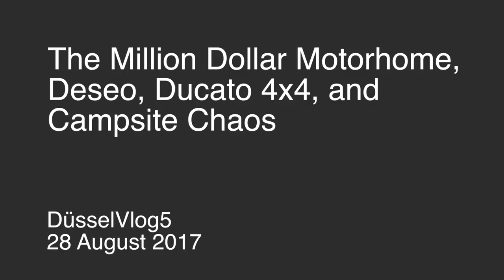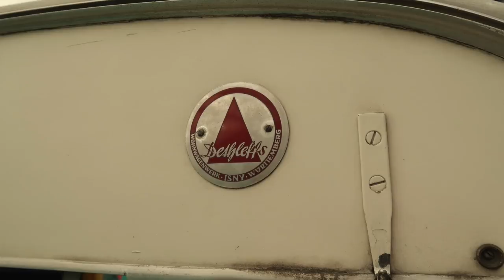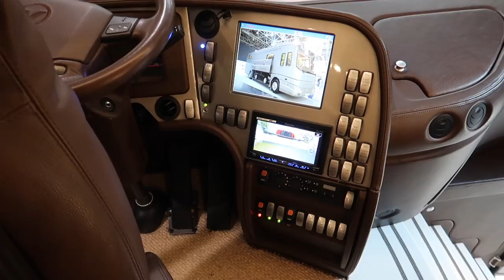Caravan Salon Düsseldorf 2017 - The million dollar motorhome, Knaus Deseo, Fiat Ductato 4x4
After chaos at the campsite we look at the all-new Knaus Deseo, the Fiat Ducato 4x4, a vintage Dethleffs Folding Camper, and a million Euro Volkner-Mobil Performance S.
knaus.de